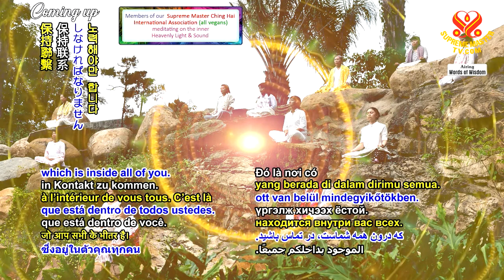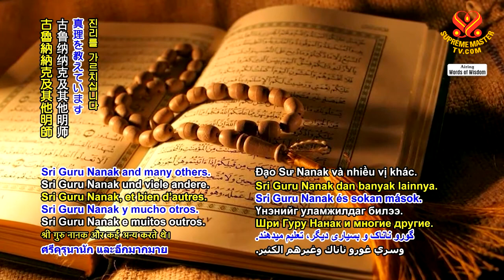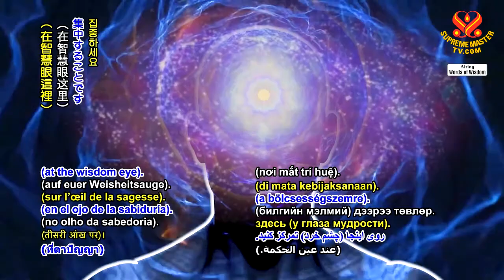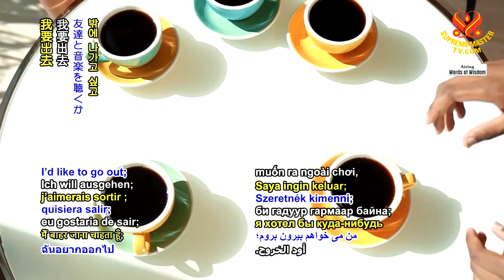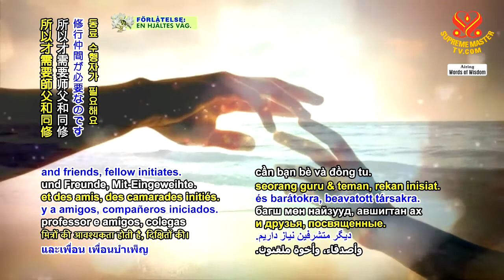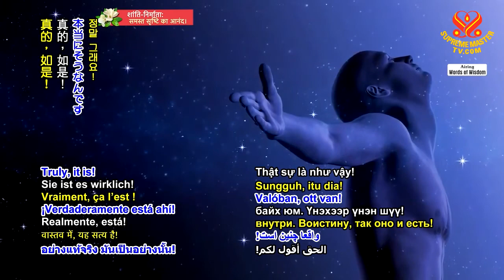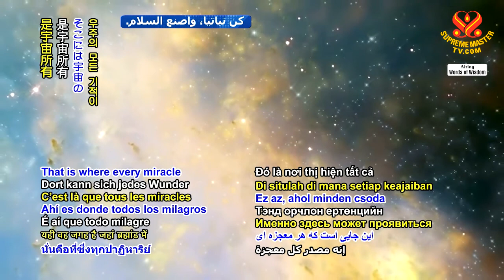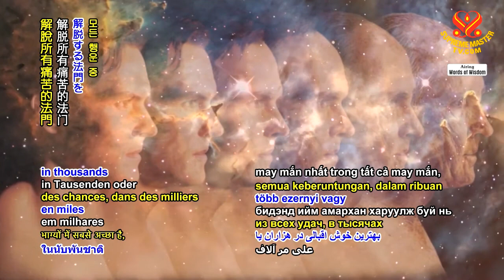1292 WOW Bless Yourself with Meditation: from Coloring Our Lives by Supreme Master Ching Hai (vegan)